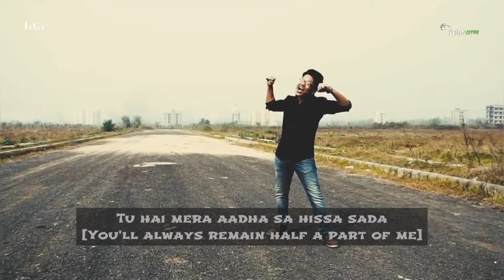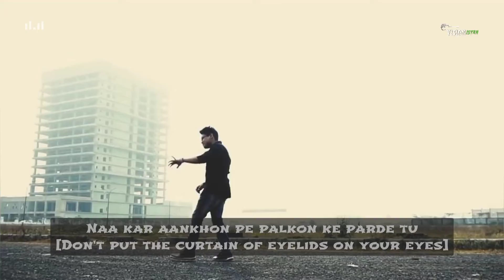Mere Naam Tu | Zero | Sharukh Khan | Cover by Sayantan Vox | Lyrics | Visionistan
Right here is one of the most heartwarming COVER song "MERE NAAM TU" from famous SRK blockbuster Movie ZERO by talented Indian Band famous for his heartwarming songs SAANTAN VOX.

This Cover song quickly rose to the top of the charts upon release. Our goal was to make sure that this glorious track lives on in the hearts of all it's audience without diminishing its beauty and originality, so we gave it a modern vamp before bringing it under the limelight once again.

Cover Song Credits 👇

 Singer - Sayantan

Music Production - Shameek Kundu

Lead Guitar- Tirthankar Das

Bass Guitar - Rahul Misra

Video Credits: Beardboy|Films

Film - ZERO

Singer - Abhay Jodhapurkar

                        tahir.92

👉 SAYANTAN VOX is a talented Indian Pop Band who is famous for his heartwarming voice and music production.

Lyrics 👇

Wo rang bhi kya rang hai
milta na jo tere honTh ke rang se hoobahu
wo khushboo kya khushboo
Thehre na jo teri saanwli zulf ke roobaru

what a color is that color,
which is not an exact match for your lips.
what is a fragrance useful for,
that doesn't compare with that of your dark hair...

tere aage ye duniya hai pheeki si
mere bin tu na hogi kisi ki bhi
ab ye zaahir sare-aam hai, ailaan hai

this world is a little pale compared to you,
you won't belong to anyone else but me.
now it's clear to all, it's an announcement.

uljhan bhi hoon teri
uljhan ka hal bhi hoon main
thoRa sa ziddi hoon
thoRa paagal bhi hoon main

I'm a problem for you,
and the solution to the problem too.
I'm a little stubborn,
and a little crazy too.

barkha bijlee, baadal, jhooThe
jhooThi phoolon ki saugaatein
sachchi tu hai, sachcha main hoon
sachchi apne dil ki baatein

these rains, lightnings, clouds, are all lies,
and so are the gifts of flowers.
you're true, and I'm true,
and true is what's in our hearts.

daskhat haathon se haathon pe karde tu
na kar aankhon pe palkon ke parde tu
kya ye itna baRaa kaam hai, ailaan hai...

sign your name on my hands with your hands.
don't hide your eyes with your eyelids.
is it such a big thing, such a big announcement?

mere hi ghere mein ghoomegi har pal tu aise
sooraj ke ghere mein rahti hai dharti jaise
paayegi tu khud ko na mujhse judaa
tu hai mera aadha sa hissa sadaa

you'll circle in my orbit every moment
just the way the earth is in the sun's orbit.
you'll not find me away from you.
you are always my half part.

tukRe kar chaahe khwaabon ke tu mere
TooTenge bhi to rehne hain wo tere
tujhko bhi to ye ilhaam hai, ailaan hai

even if you shatter my dreams into pieces,
even broken, they're going to remain yours only.
you know this, too. it's my announcement.